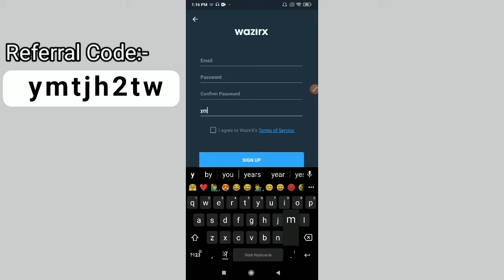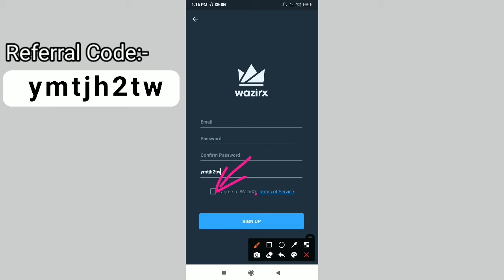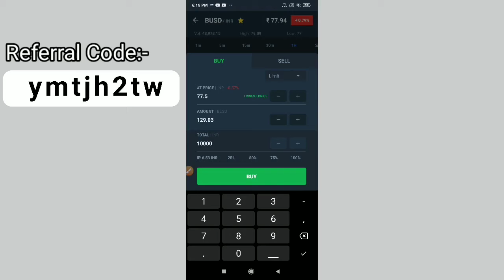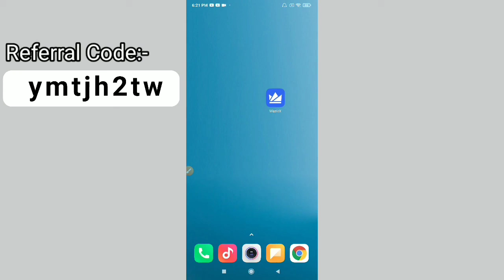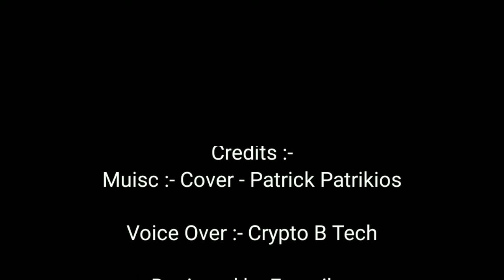How to Buy / Sell BUSD Coin in India - 2021 || India mai BUSD Coin kaise buy kare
Credits :-

Music :- Cover - Patrick Patrickios

Voice Over :- Crypto ₿ Tech